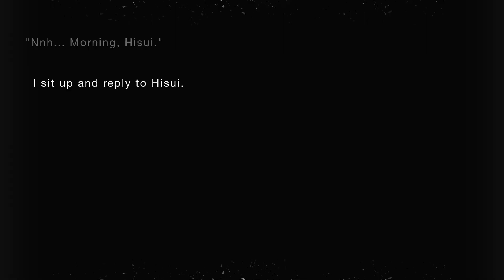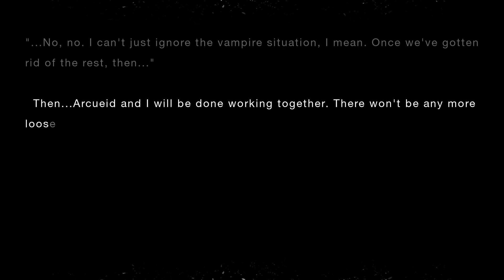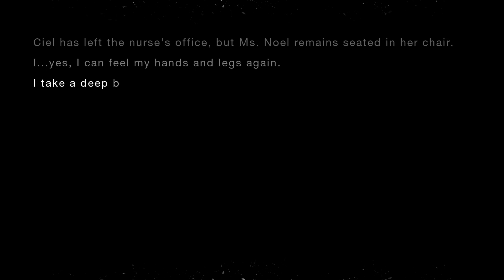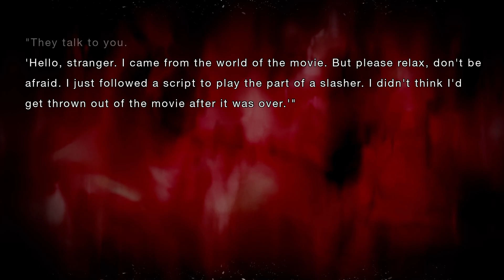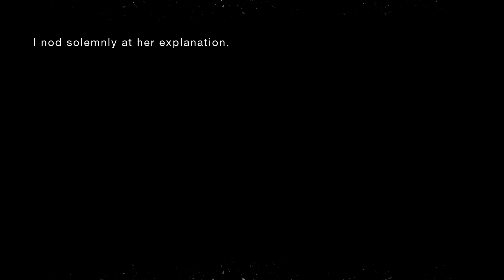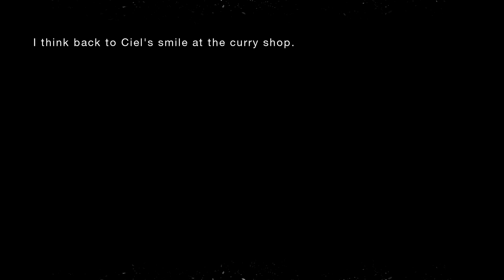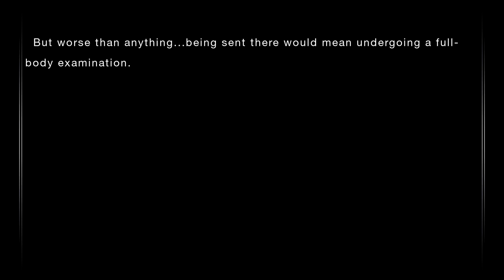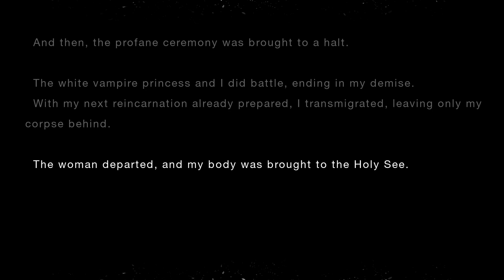Tsukihime Remake [Official English] | Metamorphosis II [Ciel Route]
Chapter 9-  "Metamorphosis " Part 2 Ciel Route

Tsukihime - A piece of blue glass moon is a visual novel by TYPE-MOON. It is the first title in the Tsukihime Remake series, acting as a remake of the two Near-Side Routes of Tsukihime featuring Arcueid Brunestud and Ciel. It was released in Japan on August 26, 2021, and released internationally on June 27, 2024, for PlayStation 4 and Nintendo Switch

✨Channel info✨
Suhcra-Sensei at your service. I post clips and gameplay of popular JRPGs (Atlus, SEGA, etc.) or other types occasionally. I get certain games earlier than most (Atlus & SEGA), so my channel is NOT spoiler-friendly (Sorry)😅

I don't have a fixed upload schedule, and I'm not much for talk either. My uploads can range from once a day to once a week or monthly. However, if a new game piques my interest, I usually upload daily content.

🕧Time Stamps🕧:
0:00 Beginning
17:33 Arihiko and Ciel Classroom
27:47 Hallway Scene
35:06 Noel and Ciel [Nurses Office]
1:05:08 I'd like to go back if We're done [Choice]
1:08:44 Date With Ciel
1:30:40 Arcuied Nighttime
1:48:56 Noel